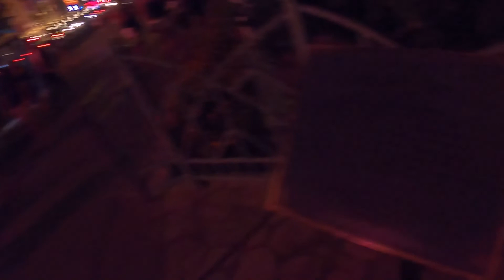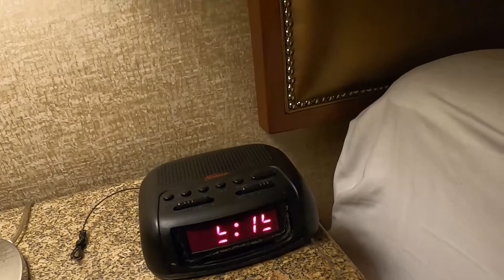We Ordered Pizza at 3AM in Las Vegas - Vlogging The Strip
@DJ Bwellz , Mateo, and myself continue our Las Vegas adventure! After we got done strolling the Las Vegas Strip we were starving! What's better to eat than pizza?! Grab your popcorn or pizza! This one will make you hungry.